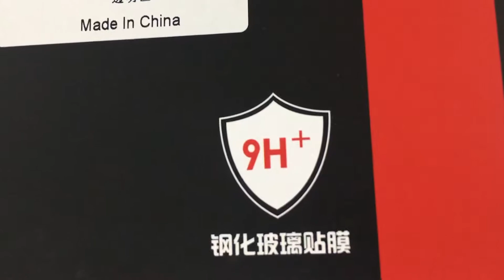Unboxing Go,Comma Tempered Glass Screen Flim for iPhone 7/8 (GearBest)